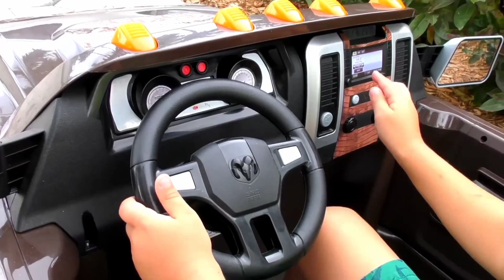Diana and Roma | Hello Hello Song Drawing Meme Funny Moment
Hello Hello Song Drawing Meme Funny Moment